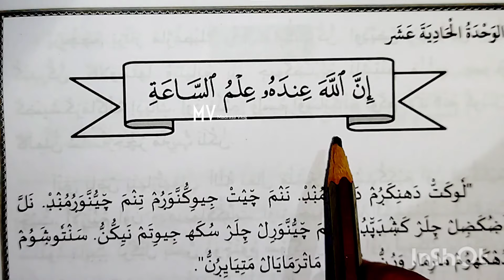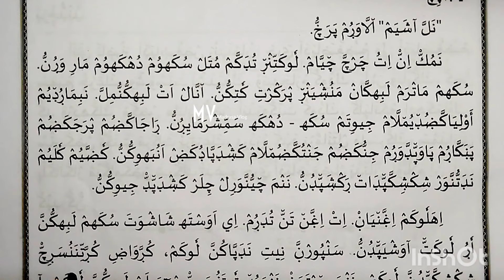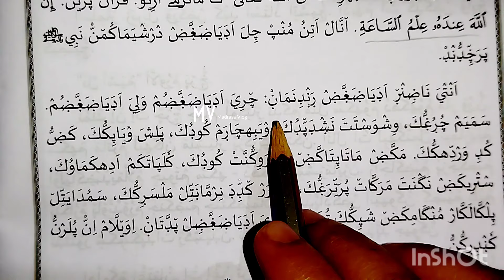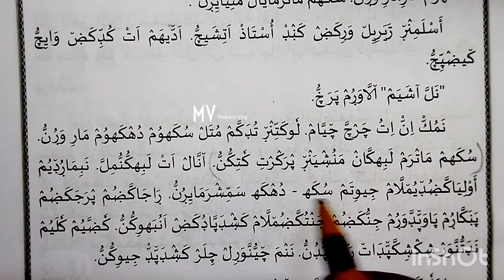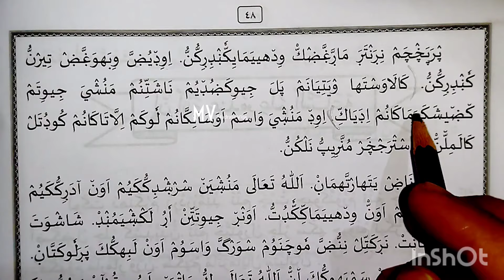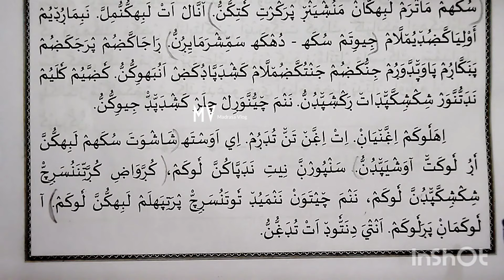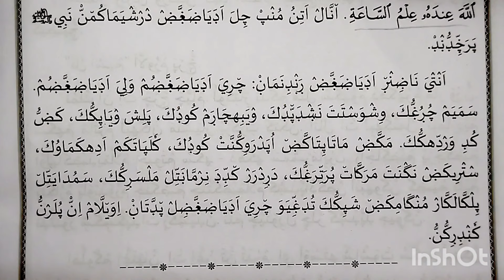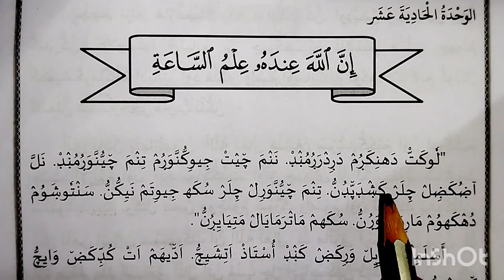7class#duroosulaqaid chapter11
MADRASA MEDIA

Madrasa sahayi

madrasa time

 Madrasa classes

 ചോദ്യപേപ്പർ മോഡൽ

1 class

Subject: Thafheem

2 class

3 class

4 class

5 class